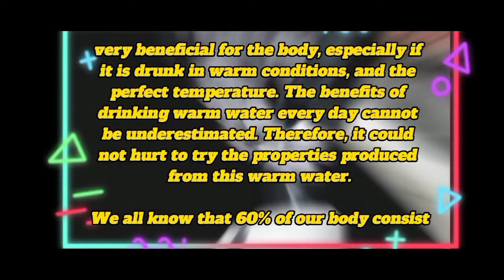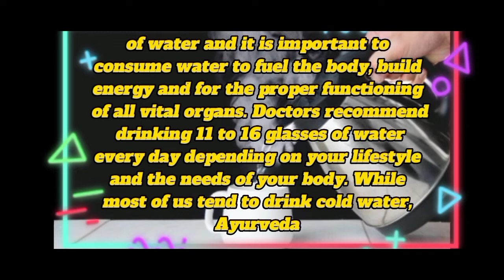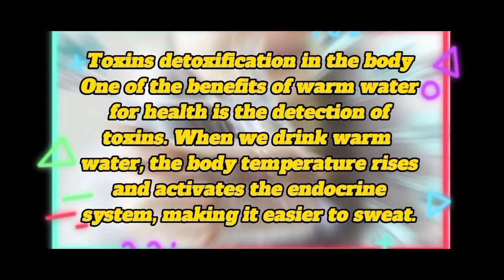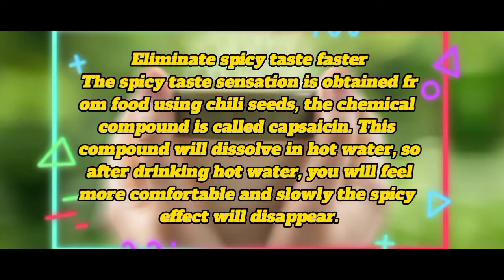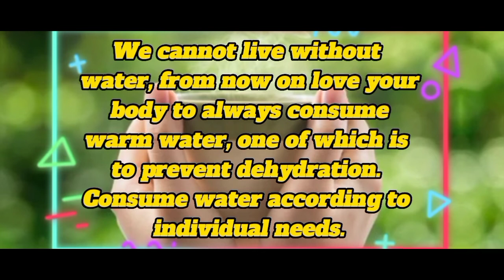Benefits of Warm Water ||maryvlogs